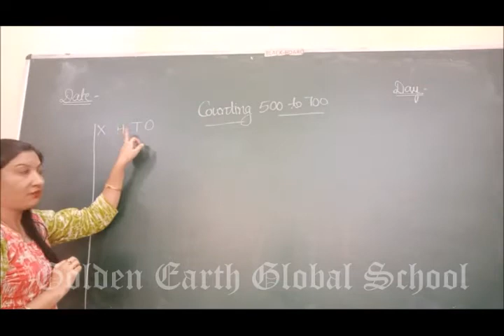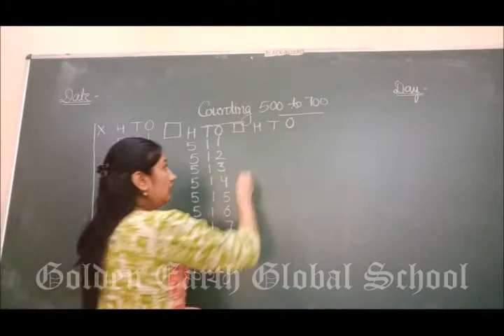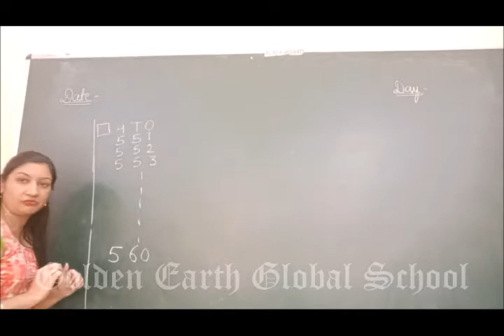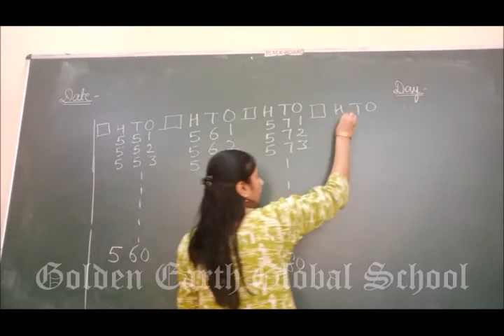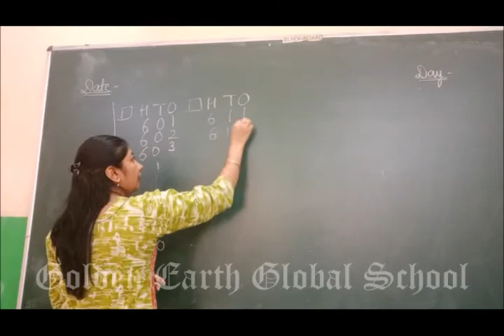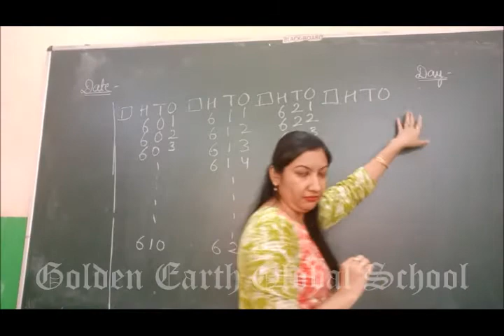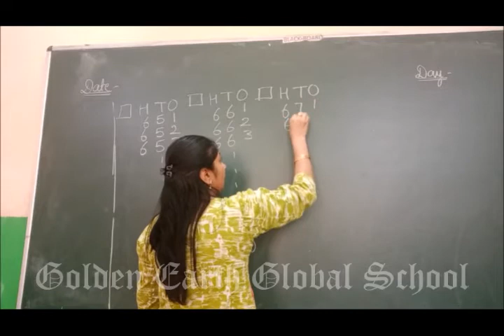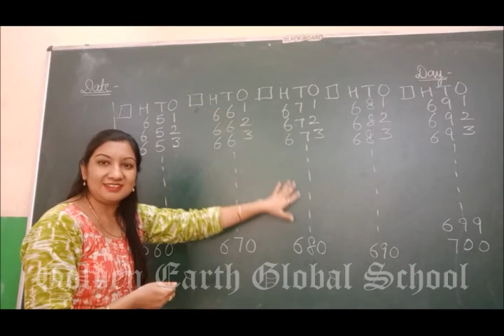Grade 1 | Maths |Counting 500-700| Golden Earth Global School, Sangrur